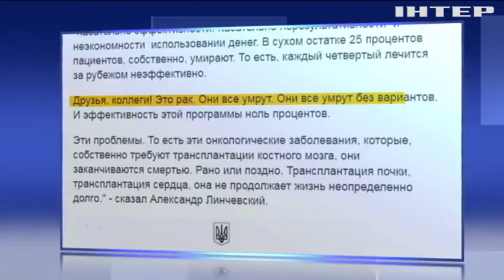"Они все равно умрут": замглавы Минздрава считает бесполезным тратить деньги на онкобольных